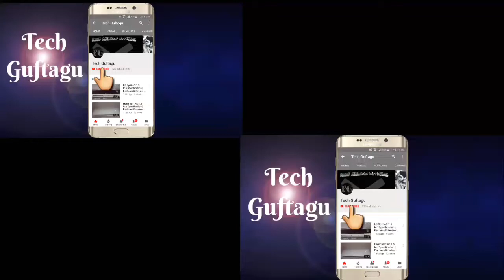New Honda cb Shine sp 125cc Vs New Hero Passion pro i3s Specification Features review in Hindi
New Honda cb shine sp 125cc VS New Hero Passion Pro  i3s Specification Features price review walk around

     Honda cb shine sp - Mileage = 65 kmpl
     Hero passion pro i3s - Mileage = 84 kmpl

    Honda cb shine sp  - Engine = 124.73cc
    Hero passion pro i3s  - Engine = 97.2cc

   Honda cb shine sp price = 64086 Ex-showroom in lucknow
  Hero Passion Pro i3s price = 55372 on road price in new delhi